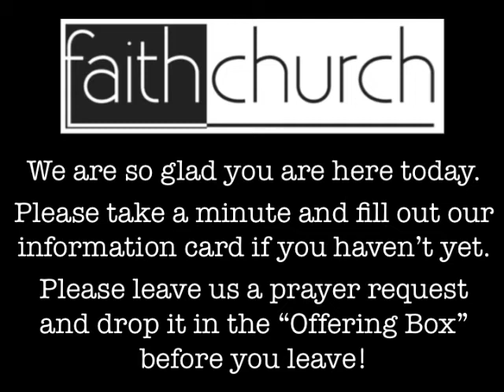announcements July 1st